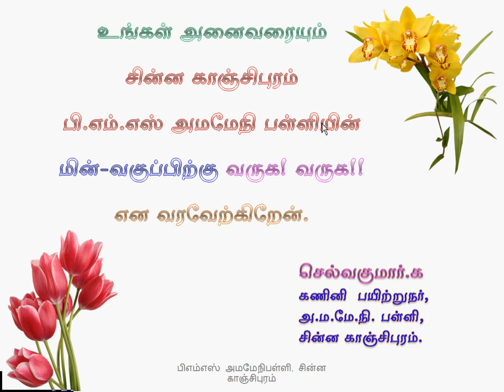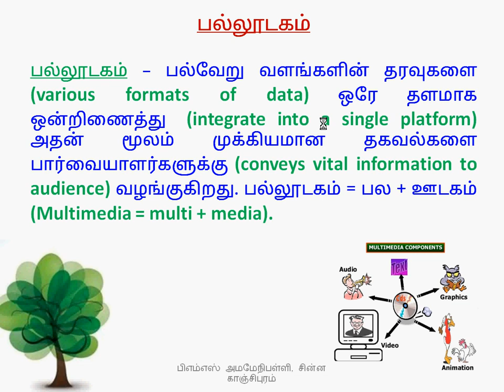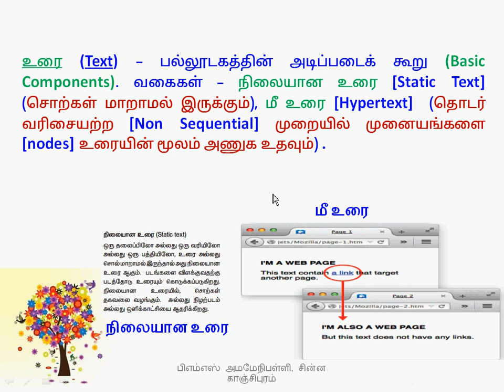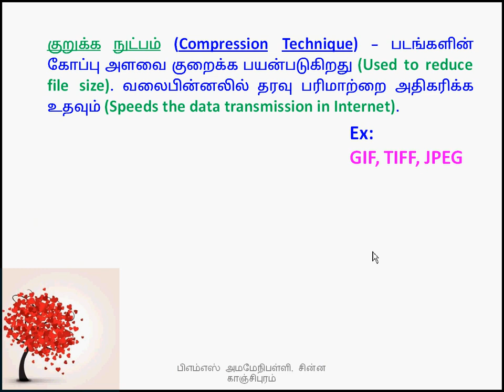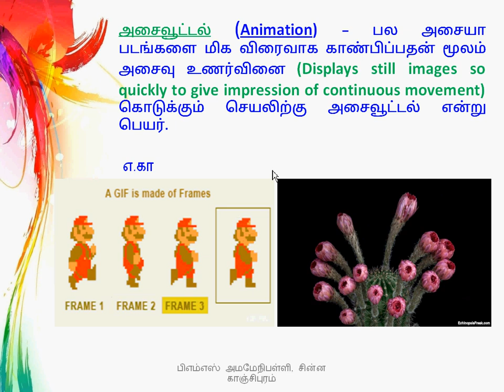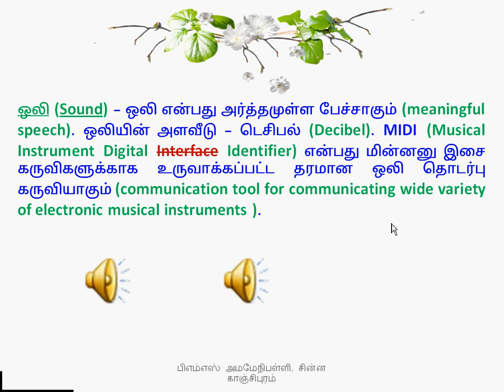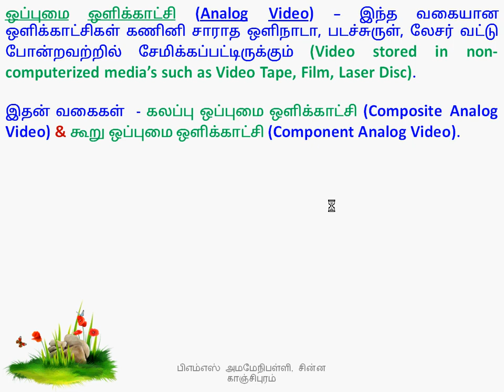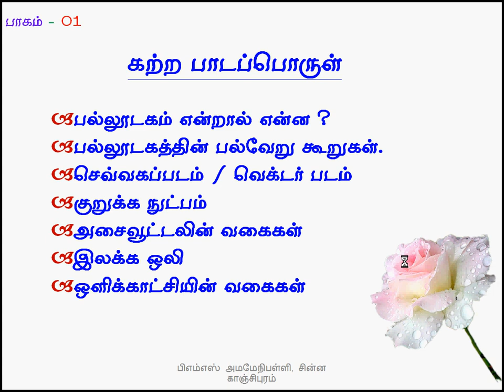Sub: Computer Applications. Lesson 01. Multimedia and Desktop Publishing. Part 01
Multimedia and its Components